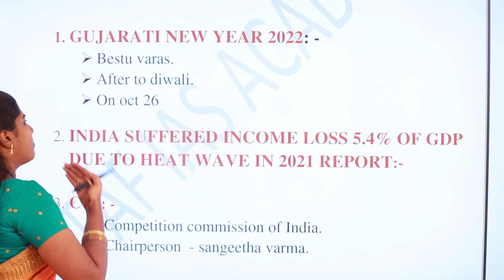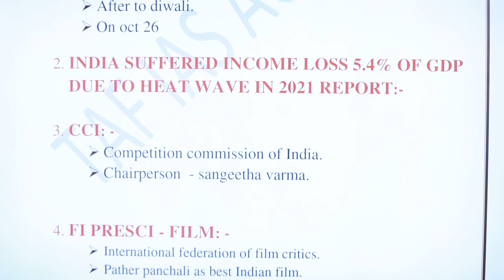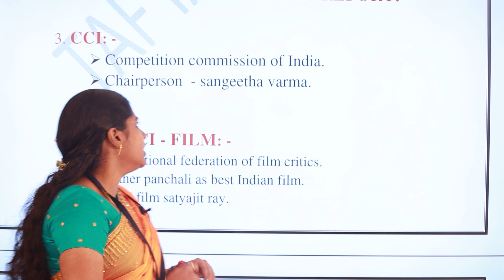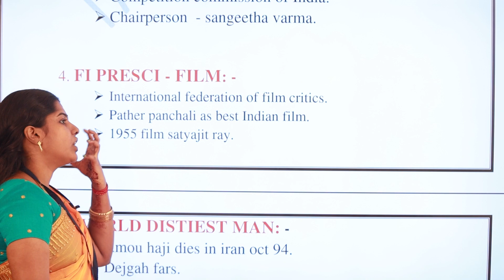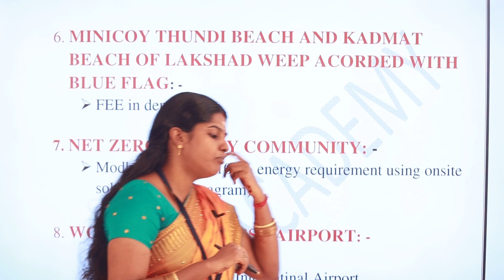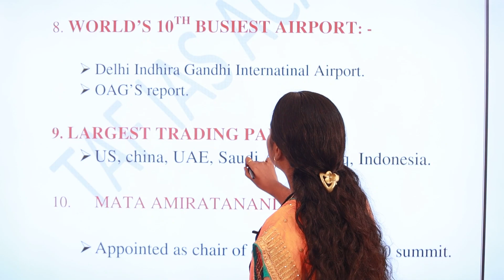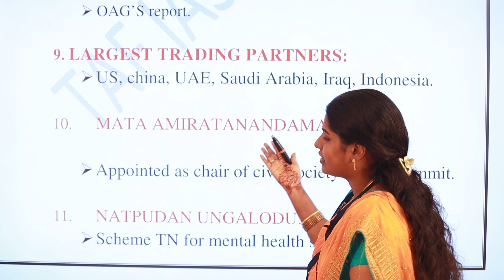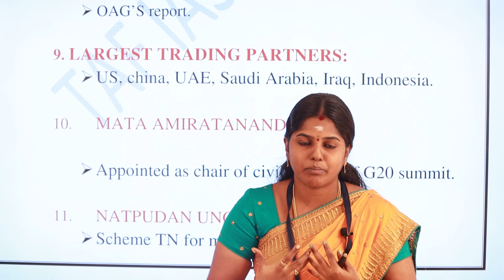DAILY CURRENT AFFAIRS (ENGLISH MEDIUM) | OCT - 28 | TNPSC GROUP I, II, IV | TAF IAS ACADEMY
DAILY CURRENT AFFAIRS (E/M),
 OCT - 28 ,